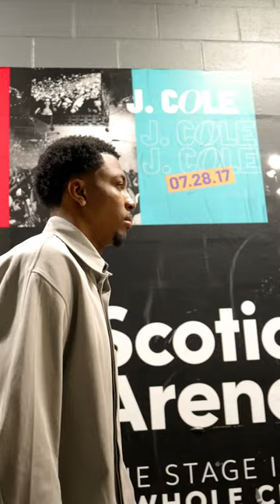Pelicans arrive for Raptors game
Pelicans arrivals! Toronto Raptors vs. New Orleans Pelicans game on 3/5/2024 at 6:30 p.m. CT.

Jordan Hawkins #24 Guard
E.J. Liddell #32 Forward
Jeremiah Robinson-Earl #50 Forward
Matt Ryan #37 Forward
Cody Zeller #44 Forward-Center